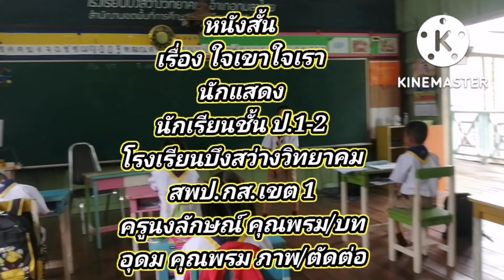หนัง​สั้น ใจเขาใจเรา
การป้องกันการละเมิดสิทธิ์
และการล้อเลียน